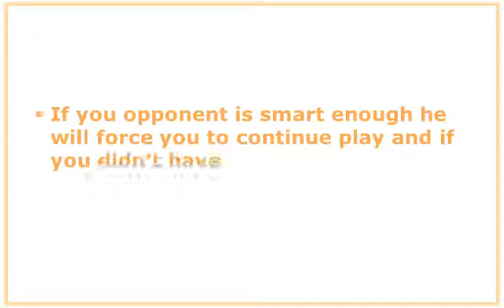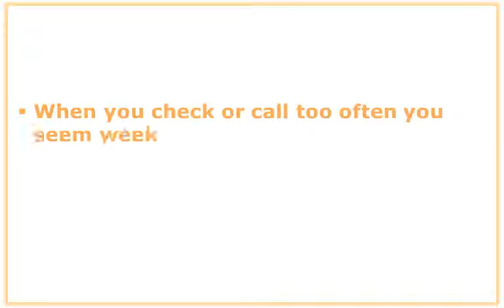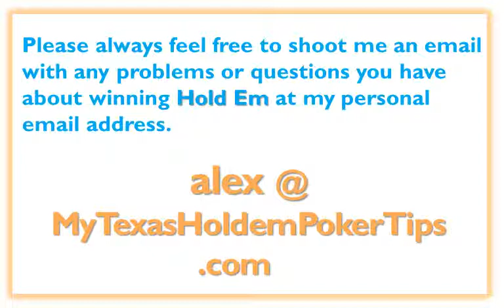Common Poker Mistakes - Don't Bet In These Ways Or You Will Lose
Common Poker Mistakes Do you get angry that you are always losing poker? Well, you are probably betting in one of these ways that just makes you lose. Read them now.